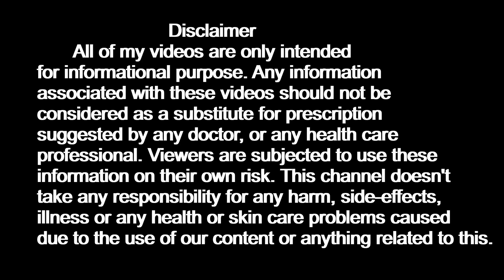10 दिन में घर पर FOREARM बन‍‍ाएं 100 % RESULTS ! GET STRONG FOREARM IN 10 DAYS AT HOME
10 दिन में घर पर FOREARM बन‍‍ाएं 100 % RESULTS ! GET STRONG FOREARM IN 10 DAYS AT HOME

this.